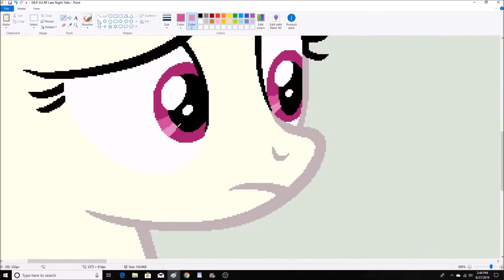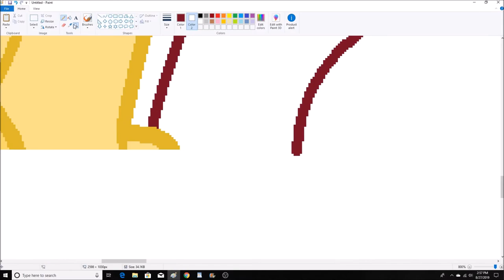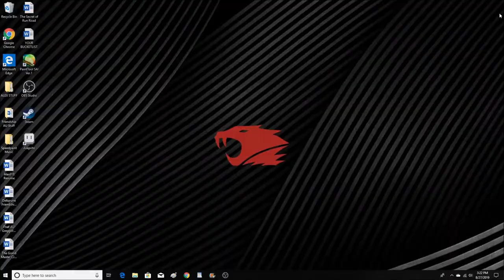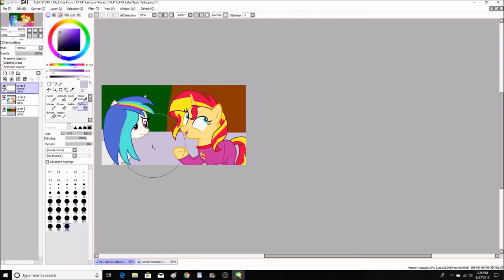Speedpaint Late Night Talks (MLP AU RR) (MLP Base)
The seene then cuts to everyone sleeping.  Everyone except Vynal.  She carefully makes her way over the sleeping forms of her students and goes into the kitchen.  She sits at the island table and takes out her phone, still nothing from Starswirl.  She rubbed her eyes, but she was startled by a voice)

Sunset:  Hey Professor Scratch, you’re up late.

Vynal:  Just checking to see if Starswirl got back to me yet.

Sunset:  Well, we’re really glad to have you with us.  (She opens the fridge)

Vynal:  Yeah…..

Sunset:  There is a lot of baby food in here, it must be nice having everyone look to you for answers, instead of waiting to cause a problem.  (She takes the container of whipped cream)

Vynal:  Just because someone expects something from you, doesn’t mean it’s guaranteed to happen.

Sunset:  But that doesn’t stop them from expecting it.

Vynal:  Which only makes things harder because the last thing you want to do is…

Both:  Let everyone down.

(They look at each other and smile, sharing a moment of understanding)

Vynal:  Ugh…..I can’t do this…

Sunset:  What do you mean?  You’re one of the most powerful individuals in all of the dimensions.

Vynal:  Not without my friends I’m not, we’re only strong when we’re together.  It’s only me now.  And if we don’t get this counter spell soon, I might have to go up against the sirens all by myself, and I know I can’t do that alone.

(Sunset put a hoof on her teacher's shoulder)

Sunset:  That’s why you have us.

(Vynal smiled)

Sunset:  (Yawns)  Well, better get some sleep.  Good luck with the counter spell, not that you’ll need it.  This must be nothing compared to what you have to deal with when you’re out saving worlds.

(Vynal looks back at her phone, then speaks up)

Vynal:  Sunset Shimmer?

(Sunset turns to look at Vynal)

Vynal: ……...Nevermind, it’s not important.

(Sunset smiled then walked back into Sandbar’s bedroom)

Vynal:  No, I have to be able to do this.  I can’t give up just because I’m alone.  I have to stay determined, I have to!

(Just then, her phone lit up.  It was a text from Starswirl.  It was a picture showing the first draft of the counter spell and Vynal’s face lit up)

Song:  Lights by:  Vexento

Base by:  horse-bases